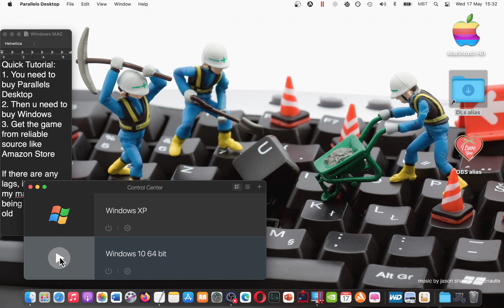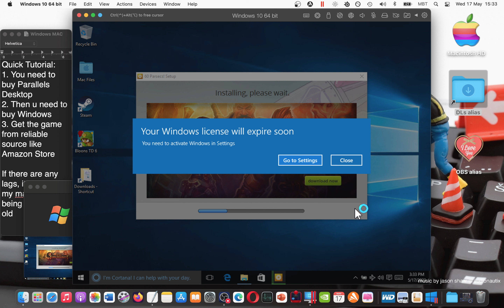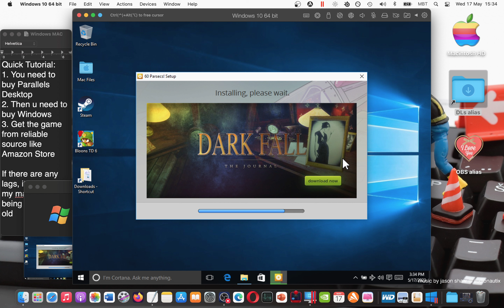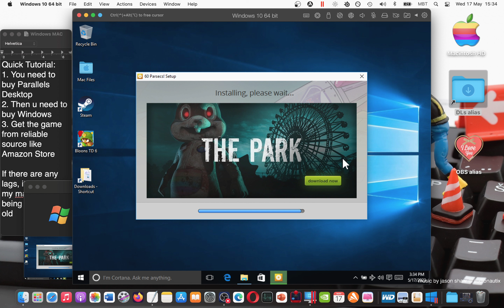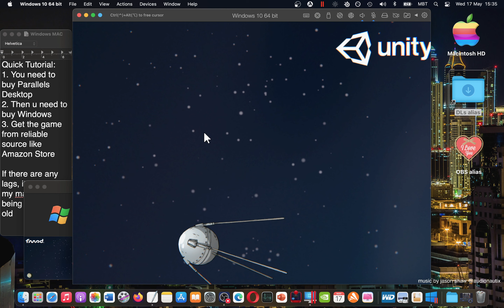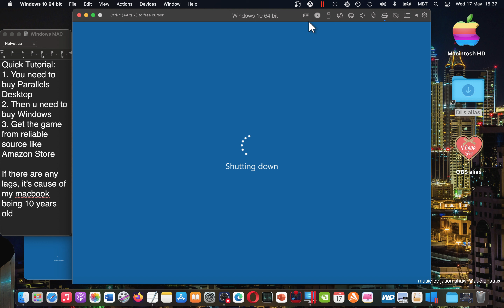How YOU Can Play 60 Parsecs on MAC? Walkthrough Tutorial 2023